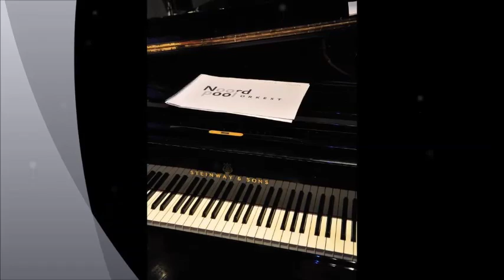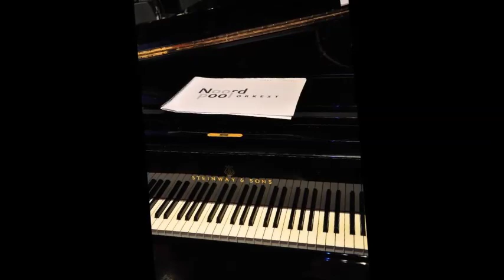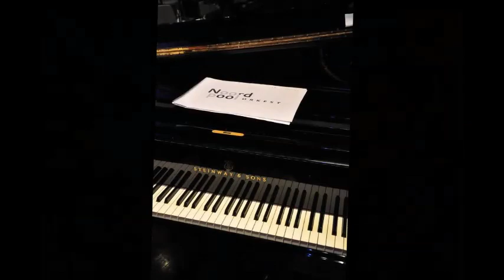Noordpool Orchestra - Paranoid Android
Noordpool Orchestra, Radiohead, A Jazz Symphony